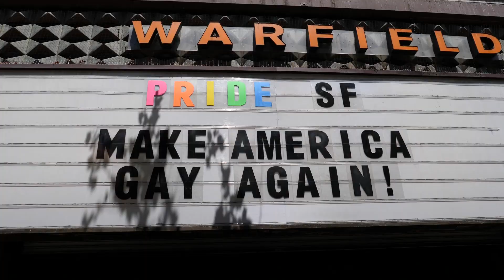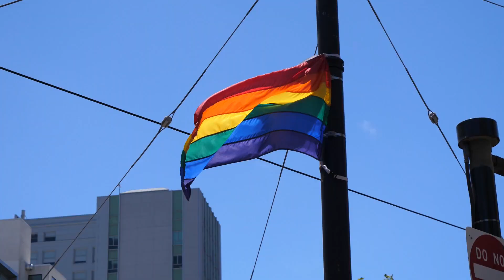rude nerd 10. Pride парад - найкращий парад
Все те, що ви хотіли знати про pride parade, та боялись запитати! Сьогодні, разом з вами йдемо на прайд парад, поговоримо про таке явище, і звичайно ж поринемо в це різнокольорове дійство!

Далі буде!